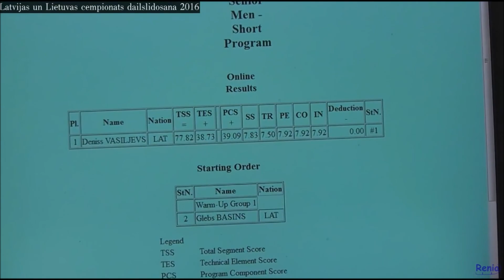Deniss Vasiljevs SP -- Latvian Championships 2016 --